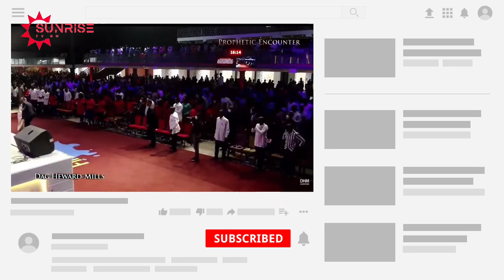BISHOP DAG THANKS ARCHBISHOP DUNCAN-WILLIAMS FOR PAVING THE WAY FOR THE CHARISMATIC MINISTRY IN GHAN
Sunrise Tv brings to you again another exclusive clip from the First Love Center, Trinity Avenue, Accra. In this clip, Bishop Dag Heward Mills thanks his Eminence Archbishop Duncan Williams for paving the way for the Charismatic Ministry in Ghana.